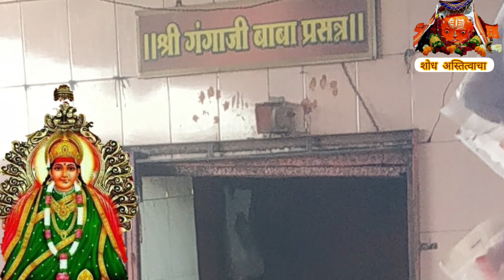चे कोण होते संपूर्ण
गंगाजी बाबा #2023 काळुबाईचे कोण होते संपूर्ण माहिती
नवनवीन व्हिडिओ पाहण्यासाठी चॅनलला सबस्क्राईब करा लाईक करा व फॉलो करा jon kara
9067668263 या नंबर वरती गुगल पे फोन पे 251 रुपये करणे व त्याचा स्क्रीन शॉट व तुमचे नाव खालील फोन नंबर वरती व्हाट्सअप करणे
 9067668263( call number) या नंबर वरती स्क्रीनशॉट आल्यानंतर तुम्हाला फोन करण्याची वेळ दिली जाईल स्क्रीन शॉट पाठवला नाही तर वेळ दिली जाणार नाही व तुमच्या अडचणी ऐकून घेतल्या जातील. त्यानंतर अडचणींची उत्तरेसांगण्यासाठी तुम्हाला पुन्हा मेसेज करून वेळ दिली जाईल 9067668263 हा फक्त फोन पे  नंबर आहे यावरती गुगल पे करा

आमचा हेतू अंधश्रद्धा पसरवण्याचा नाही आहे हे ध्यानात ठेवा